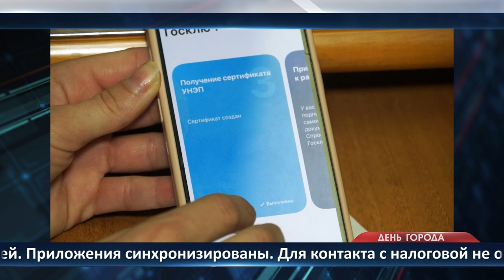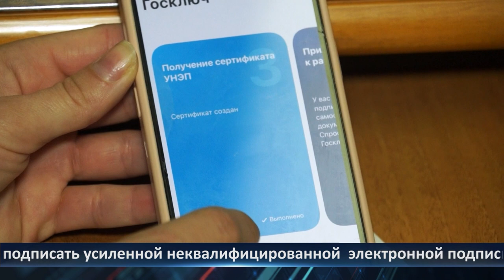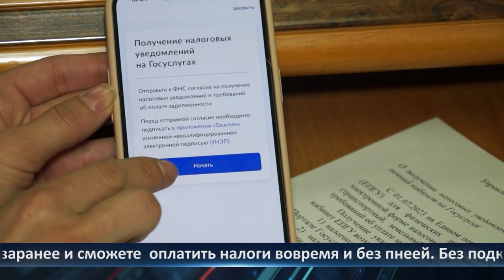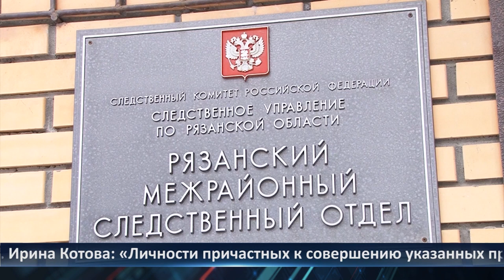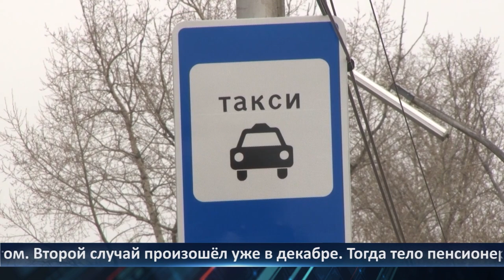День города - новости Рязани 13.07.2023